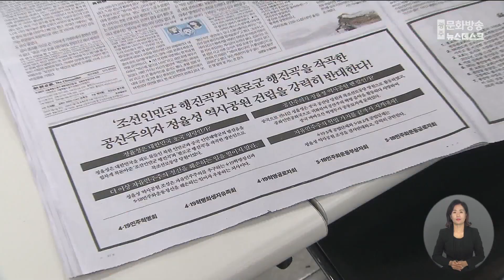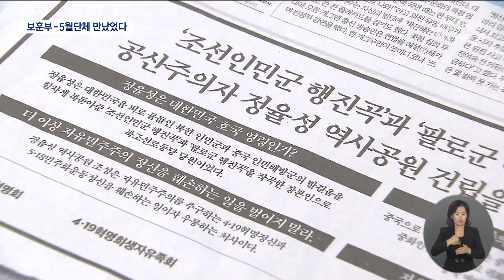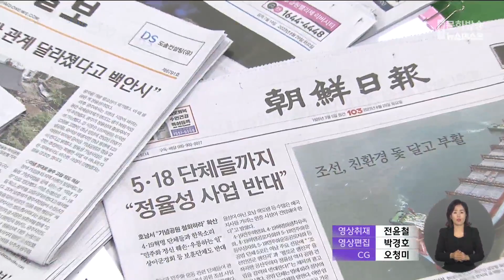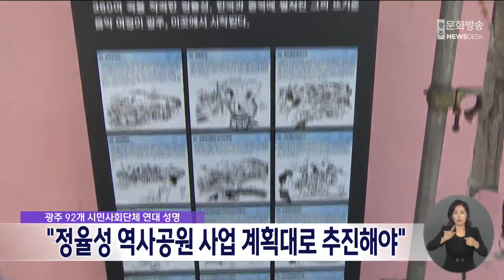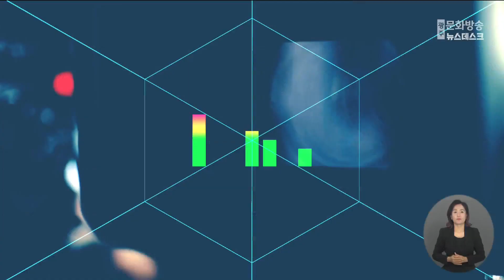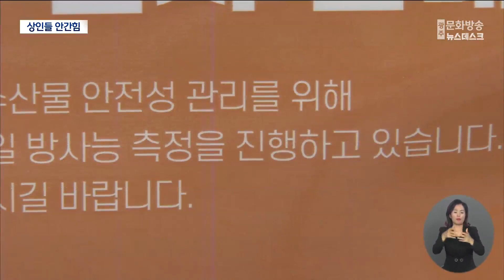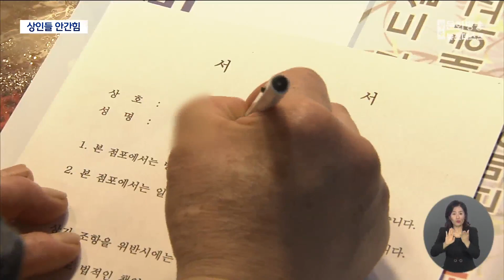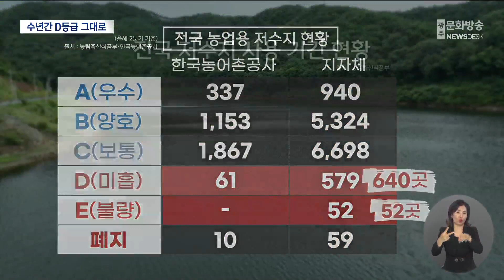[광주MBC 뉴스데스크 2023.08.29] "강제동원 외면하는 대법원은 직무유기"